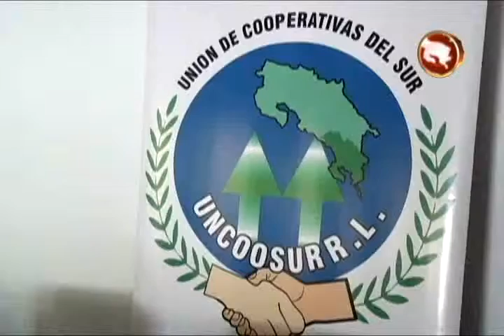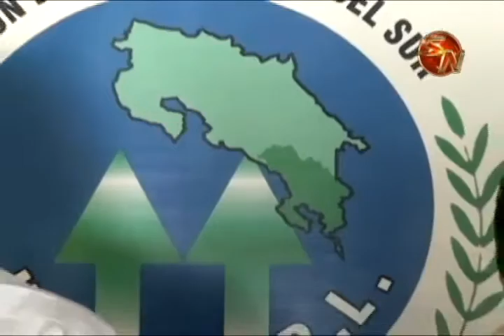Cooperativas esperan una mejoría con Jeffry Montoya al frente de la Municipalidad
En la Unión de Cooperativas del Sur afirman que la anterior administración de Luis Mendieta y Vera Corrales en la Municipalidad, además del desorden administrativo en el Concejo Municipal dejaron al cantón de Pérez Zeledón en una situación muy incómoda.